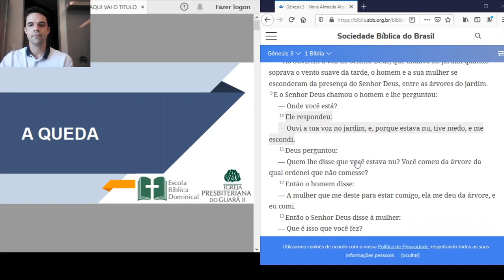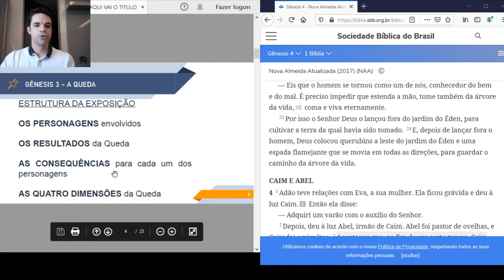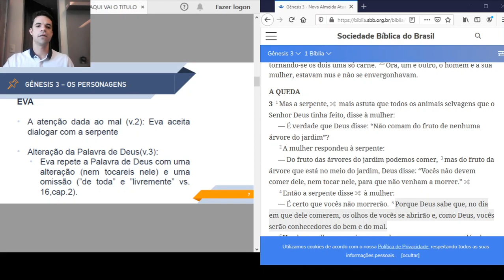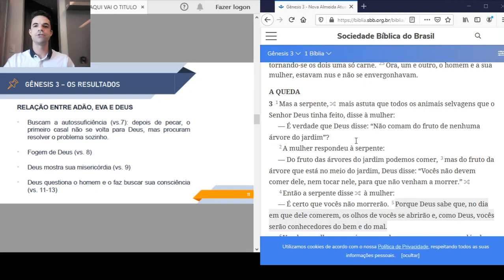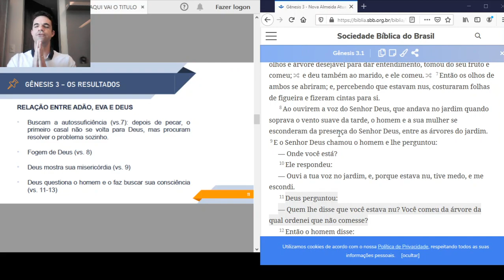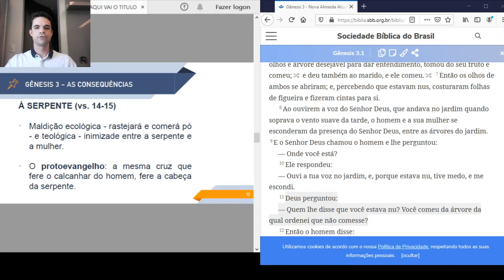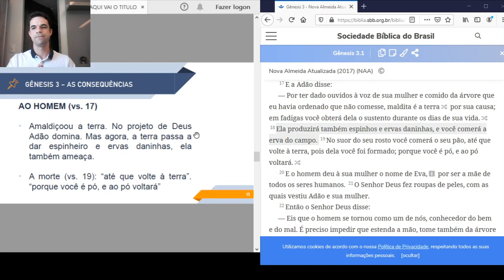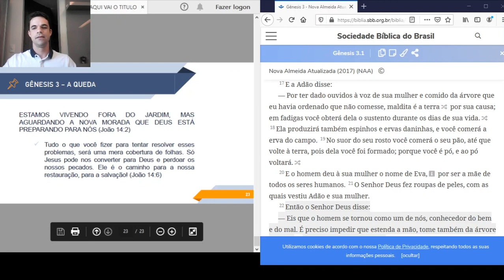EBD ONLINE - COSMOCOPIA, COSMOVISÃO CRISTÃ - AULA 4, A QUEDA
• Título da Mensagem » COSMOCOPIA,  COSMOVISÃO CRISTÃ
• Professor » Presbítero Heitor

• Aula transmitida às 11h00 do dia 28 de Junho de 2020 na Igreja Presbiteriana do Guará II – IPGII. ⤵

💎 Acompanhe a Igreja Presbiteriana do Guará II 💎